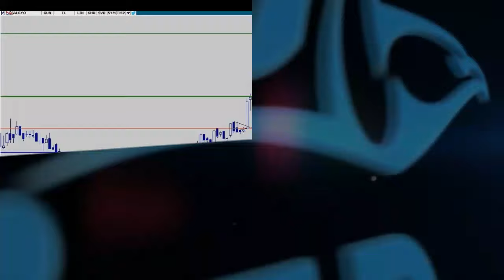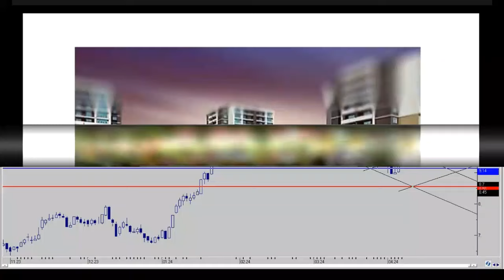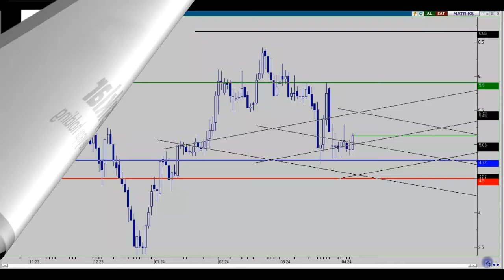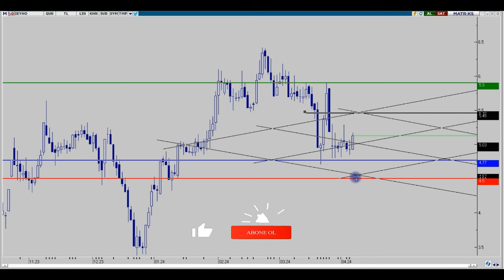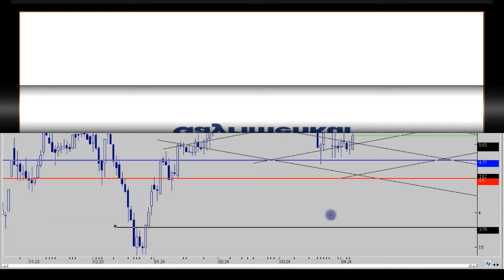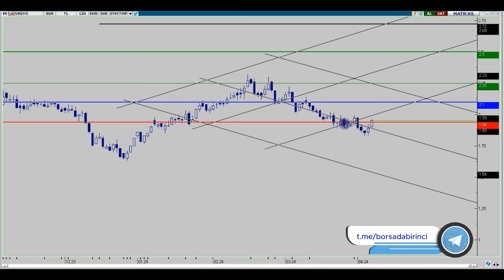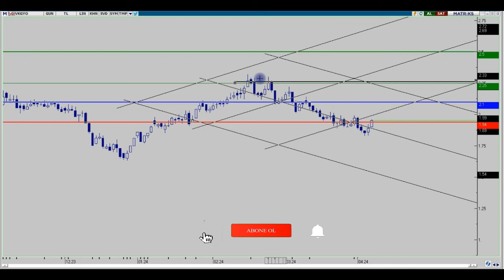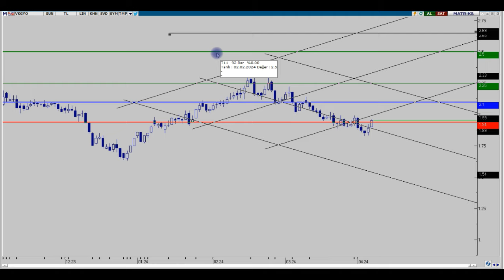ALGYO - EKGYO - HLGYO - İEYHO - İHLGM - KLGYO - VKGYO HAFTALIK DEĞERLENDİRMELER 07.04.2024